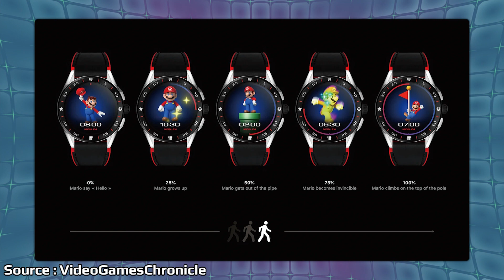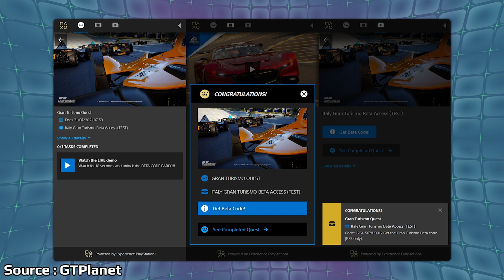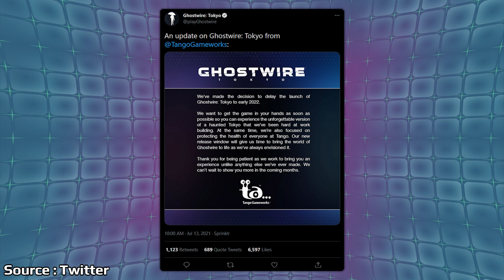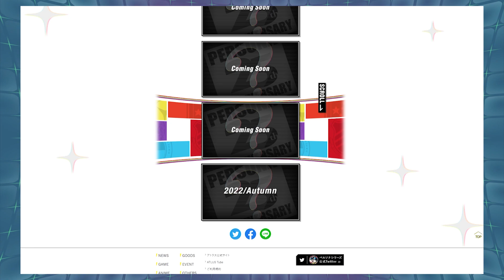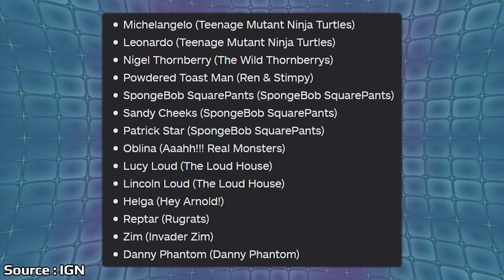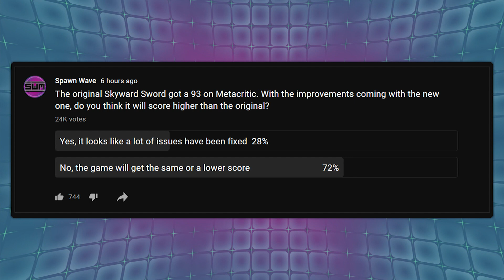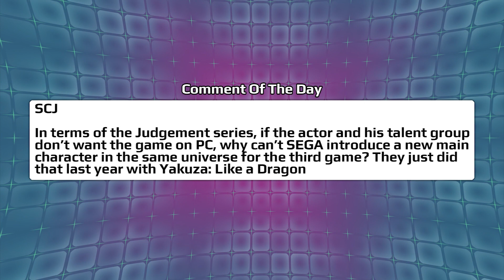A Big PS5 Game Gets Delayed And Several Persona Reveals Teased | News Wave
Heading into the second half of 2021 we've been waiting to hear more about what Sony has set for release for the Holiday and now it looks like a big PS5 game that was set for 2021 is seeing a delay. A new website has gone live showing several reveals being set for Persona and its anniversary.

00:00 - Start

00:49 - Skyward Sword HD Camera Movement

2:10 - New $2100 Mario Watch

3:36 - GT7 Beta Coming

4:46 - Ghostwire Tokyo Delayed

8:18 - Big Persona Plans Teased

11:13 - Nickelodeon All-Star Brawl Announced

14:12 - Gamefly Sale Goes Live

15:58 - Poll

17:06 - Comment Of The Day